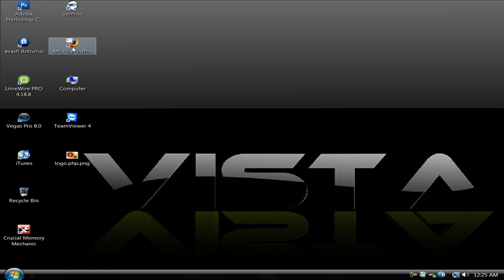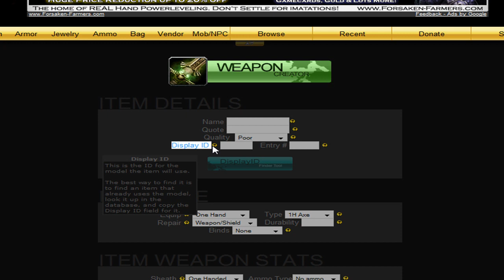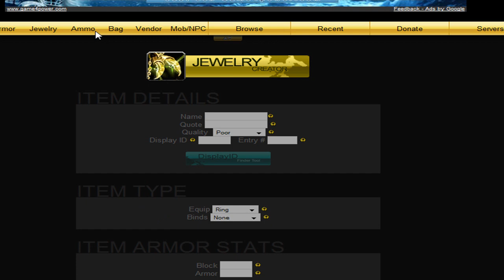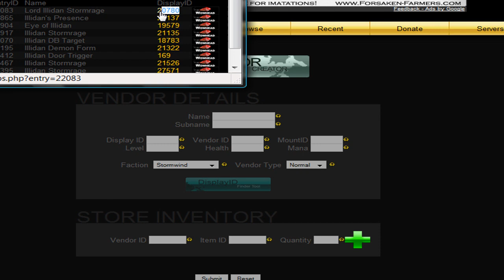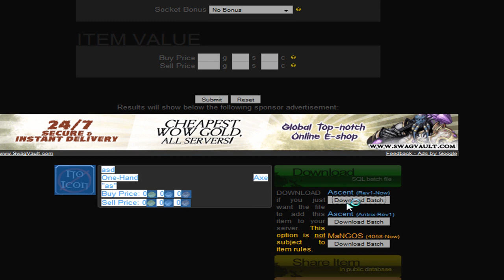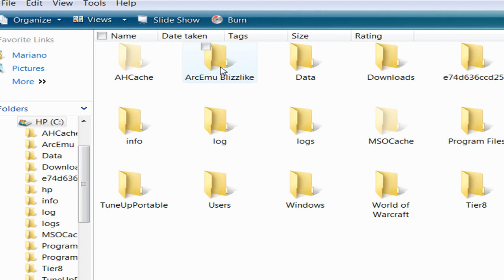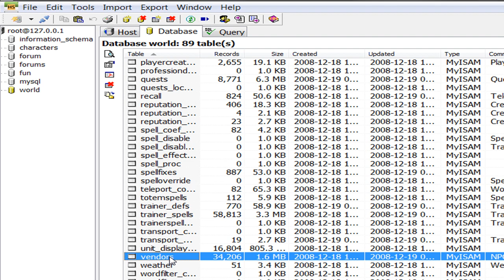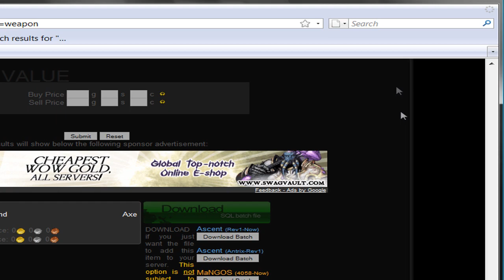How to add Customs to your WoW ArcEmu Private Server (UPDATED)(VoiceTutorial)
Pretty basic tutorial no need for help
but if you get an problems comment or messege me...

If you get an error with HeidiSQL like cant connect or something start MYSQL